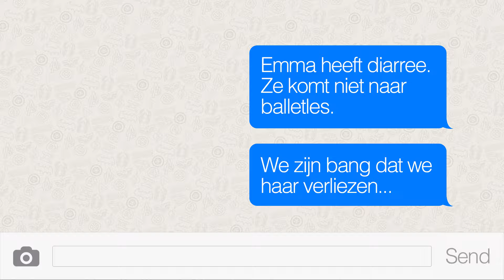Diarree? Dodelijk in Afrika